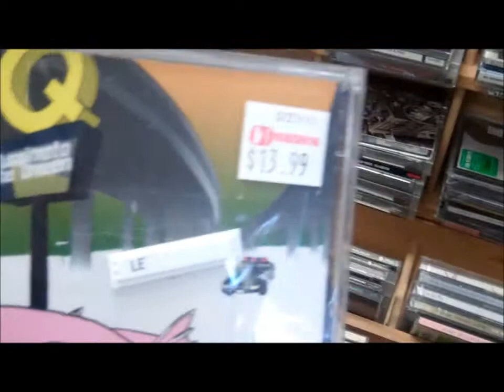Quasimoto video.wmv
Hood-2-Hood at CD WareHouse introducing video